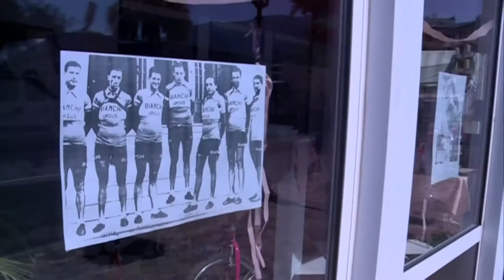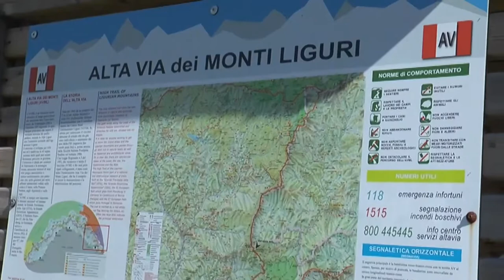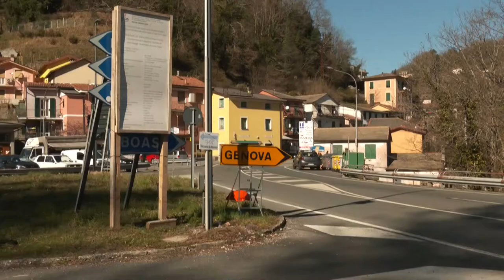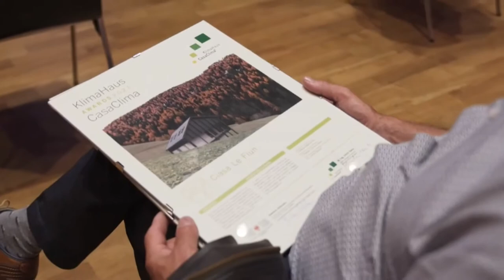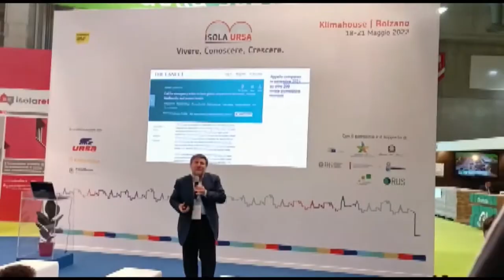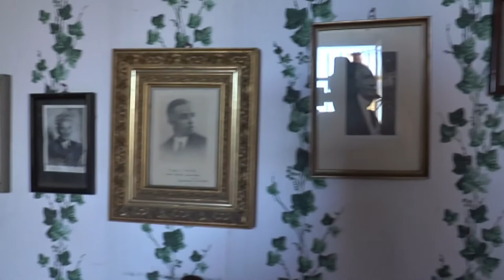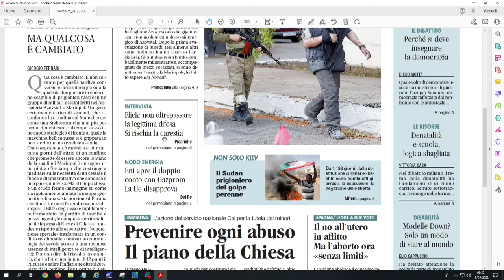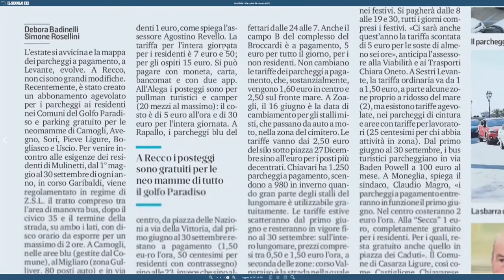TiGullioggi - edizione delle 13 - 18/05/2022